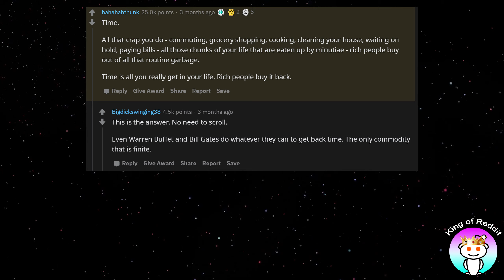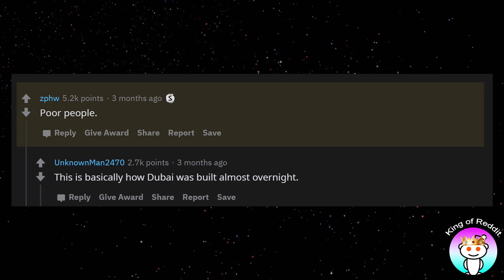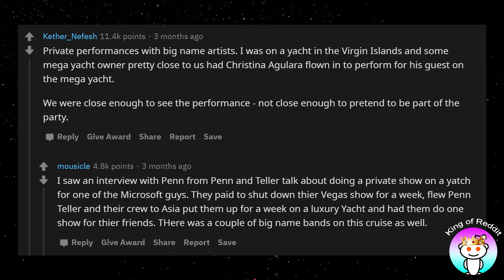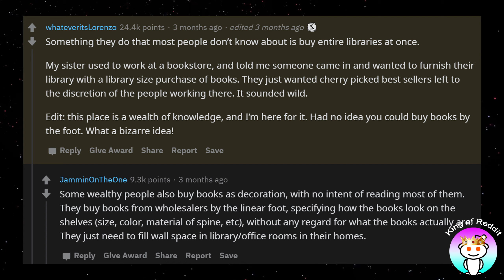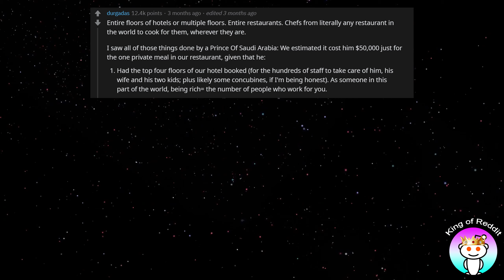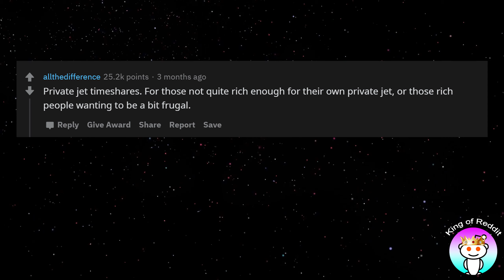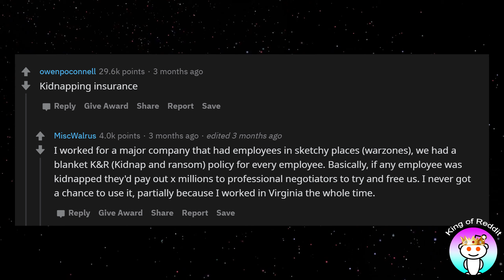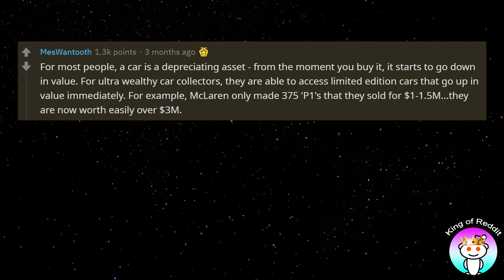ABSURD Things You Can Buy If You're a BILLIONAIRE! (r/AskReddit)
Here are the top funniest comments on Reddit posts! We have people telling their darkest secrets on Reddit, their funniest moments and much more. Top comments, top threads, reddit stories, real life stories, school teachers, shop keepers etc.